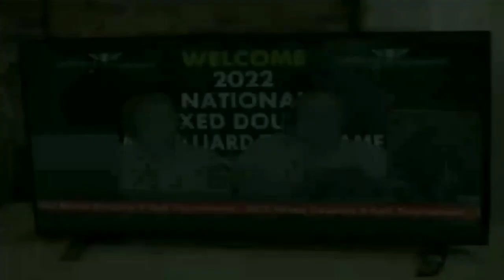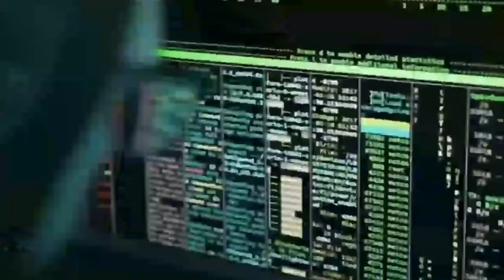GTV - Afternoon Movie Break Commercial Break Gap 1 [03-AUG-22]